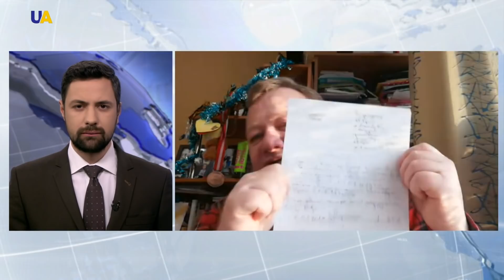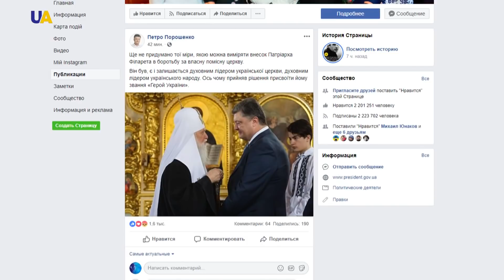Выпуск новостей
Смотрите в этом выпуске:
Крымско-татарский активист Риза Асанов вынужденно покинул аннексированный Крым.
- Письмо из российской неволи написал Руслан Зейтуллаев.
- Гранатомётный огонь открыли российские оккупанты по Новотошковскому.
- Звание "Герой Украины" Президент Петр Порошенко присвоил патриарху Филарету.
- Чрезвычайное положение в Соединенных Штатах вводить не будут, но стену на границе с Мексикой возведут.
- Замок троллей построили в деревне Санта-Клауса в Финляндии.

Новости 09:00 за 9 января 2019 года